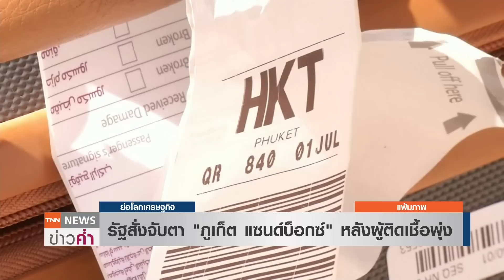รัฐสั่งจับตา "ภูเก็ต แซนด์บ็อกซ์" หลังผู้ติดเชื้อพุ่ง I ย่อโลกเศรษฐกิจ 28 ก.ค.64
กระทรวงการท่องเที่ยวฯ สั่งจับตาภูเก็ต แซนด์บ็อกซ์ หลังผู้ติดเชื้อรอบ 7 วัน 145 คน สูงกว่ากำหนด ศบค.ที่ 90 คนต่อสัปดาห์ ยกระดับมาตรการคุมเข้ม จับตาผลมาตรการ 7 วัน